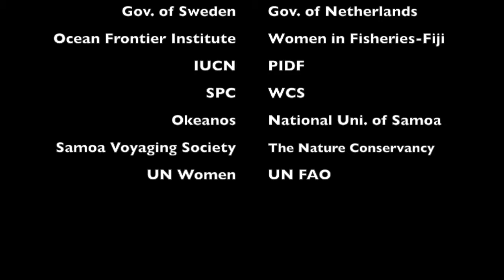Hon. Karolina Skog speaking at "Healers of Our Ocean".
Speaker: Hon. Excellency Ms Karolina Skog, Minister for the Environment, Sweden.

Topic: The Role of Gender Equality in Sustainable Development.

Co-chair: Dr Tiffany Straza

Video : Alfred Ralifo, WWF

The "Healers of Our Ocean" was an event celebrating Women's Ocean Leadership and Opportunities, at the United Nations Ocean Conference, June 2017,

SPREP and other partners are supporting Pacific women in integrated ocean management by sharing women's profiles and raising awareness of women's contributions and need.

Event partners: SPREP, UN Environment, WWF along with the Government of the Netherlands, Fiji Locally Managed Marine Areas, International Union for the Conservation of Nature, Locally Managed Marine Areas Network, National University of Samoa – Faculty of Science, Office of the Pacific Ocean Commissioner, Okeanos Foundation, the Pacific Community (SPC), Pacific Island Development Forum, Pacific Islands Forum Fisheries Agency - Oceanic Fisheries Management Project, Samoa Voyaging Society – Aiga Folau o Samoa, The Nature Conservancy, UN Entity for Gender Equality and the Empowerment of Women (UN Women), UN Food and Agriculture Organization, Wildlife Conservation Society, and Women in Fisheries Network – Fiji.